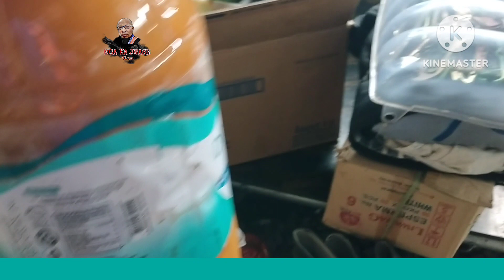MGA hari Ng construction 😲Jan 12/23